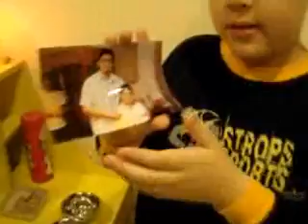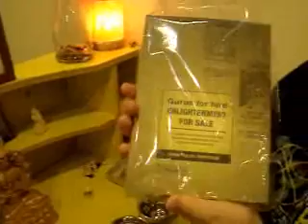Sean and his Altar - inspired by Tsem Tulku Rinpoche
Little Sean introducing his Guru Tsem Tulku Rinpoche, and his personal altar!